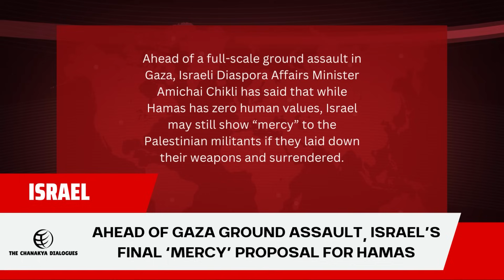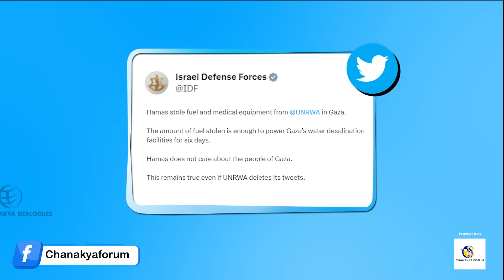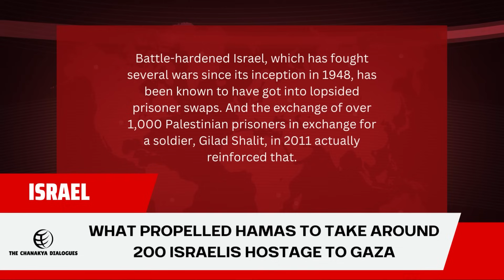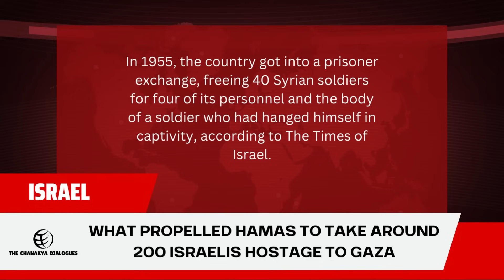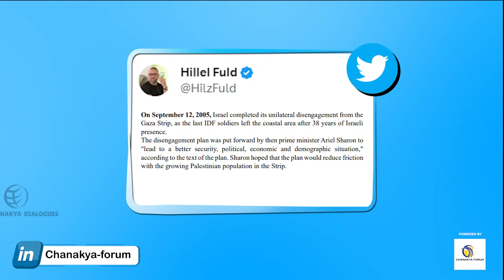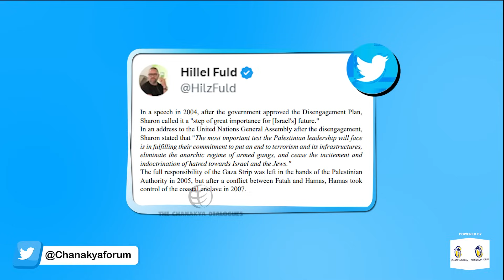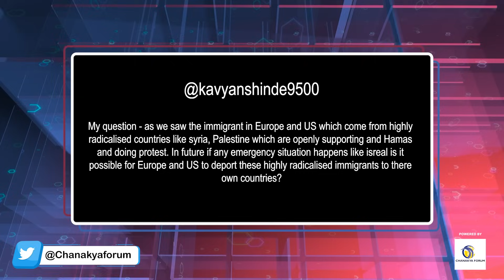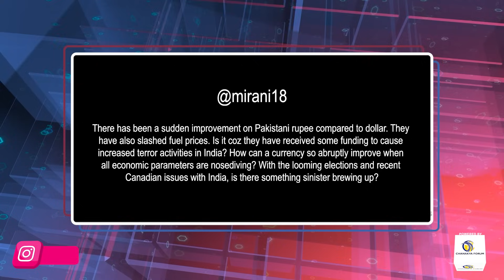Why Did Hamas Take Hostages? Here Is The Bitter Truth. | THE CHANAKYA DIALOGUES | Major Gaurav Arya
Why Did Hamas Take Hostages? Here Is The Bitter Truth. | THE CHANAKYA DIALOGUES Hindi with Major Gaurav Arya